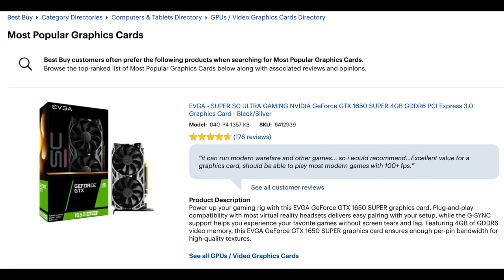Console Peasant Says the PS4 Pro is Equal to an RTX 3090